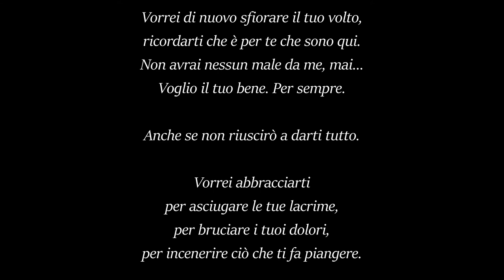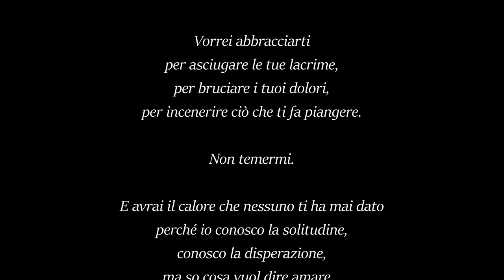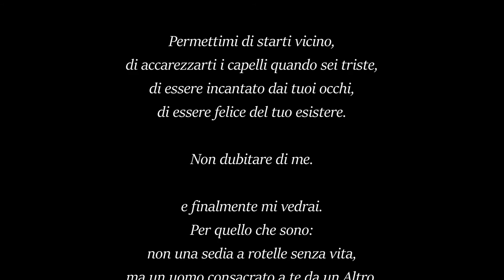Tenerezza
Poesia di Niccolò Bizzarri, musica di Federico Viviani